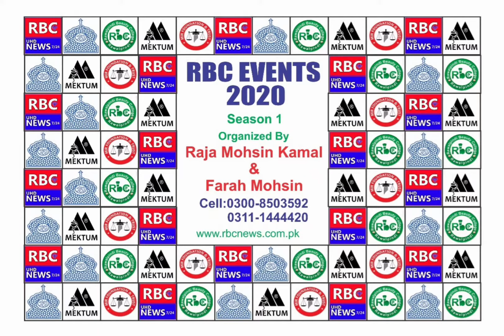Visual clicks from RBC Events Season1 held on 11 August 2020